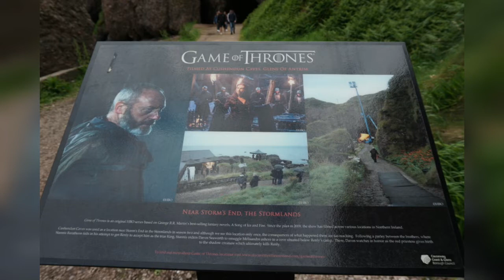Game of Thrones Tour in Northern Ireland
We stayed in Belfast for 5 days and booked us a 9 hour Game of Thrones Tour!

Photos and Video shot using Sony Alpha5100

Tour for 2 cost £58

Carrick-a-rede crossing the bridge costs £9 each
Coach ride down from the Giant's causeway is for £1 each.